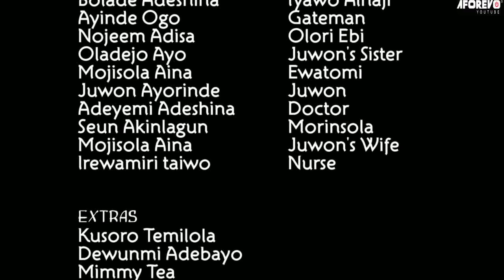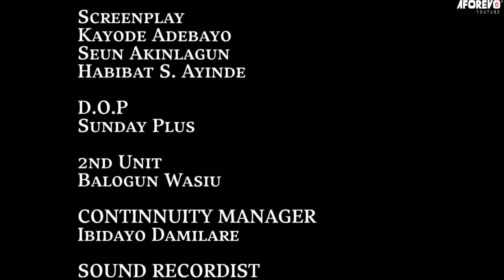IGBERAGA (PRIDE) - A Nigerian Yoruba Movie Starring - Femi Adebayo, Debbie Shokoya, Opeyemi Ayeola